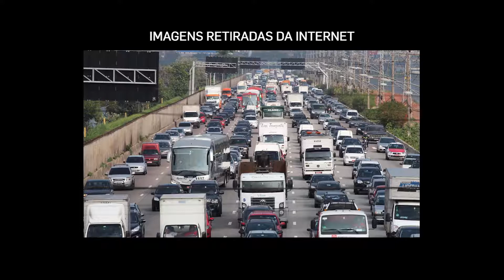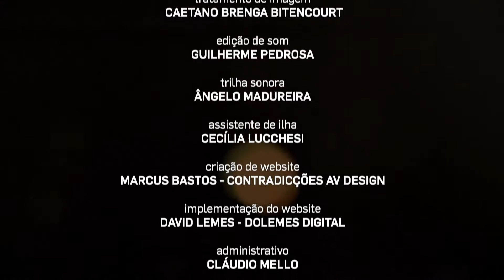Estilhaços: Alegorias e estresse na avenida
Neste episódio, discutem-se os princípios que regem, por um lado, os operadores de Trânsito de Engenharia de Trânsito de São Paulo (CET) e os carnavalescos das escolas de samba de São Paulo.